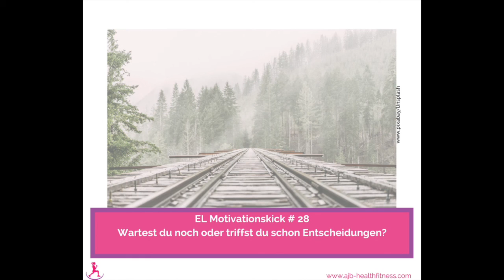Hast du Angst dich zu entscheiden?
Mir wurde klar, dass ich dir eine Sache bisher verschwiegen habe!

Warum wir uns vor Entscheidungen gerne drücken und warum du das  nicht tun solltest, erzähle ich dir hier.